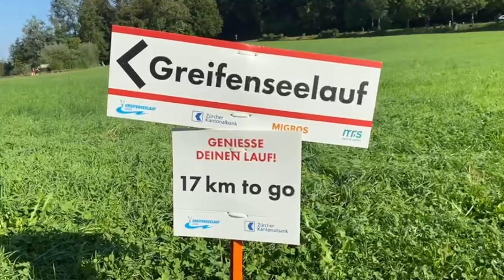Duracell Bunny am Greifenseelauf 2021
Das Duracell Bunny war beim diesjährigen Greifenseelauf mit von der Partie.